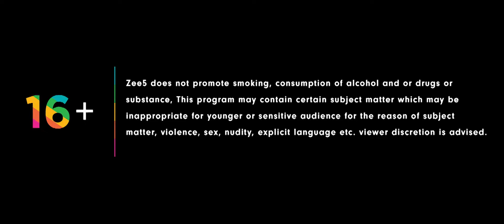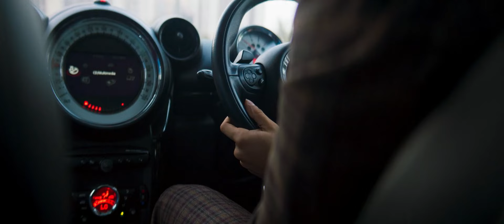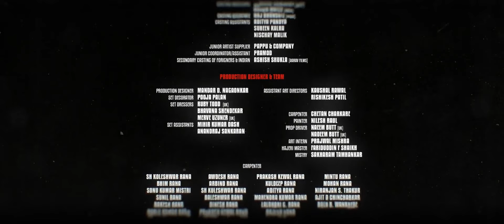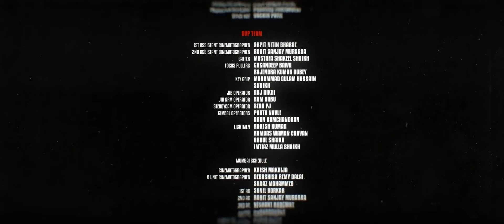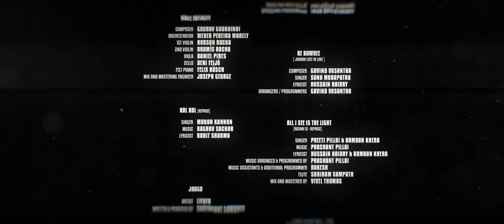Taish - Hindi Full Movie - Jim Sarbh, Sanjeeda Sheikh, Harshvardhan, Pulkit Samrat, Kriti Kharbanda